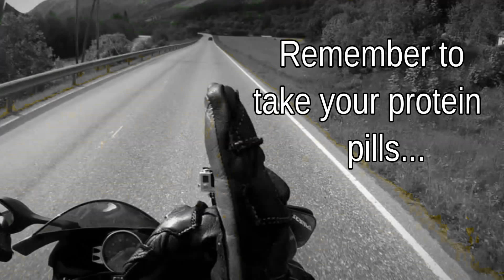HOLD THE LINE... (make friends with the road)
just as the title says, it's all about holding the line AND make friends with the road!